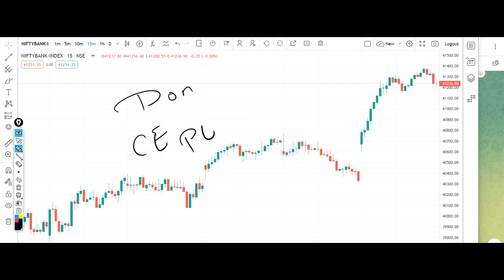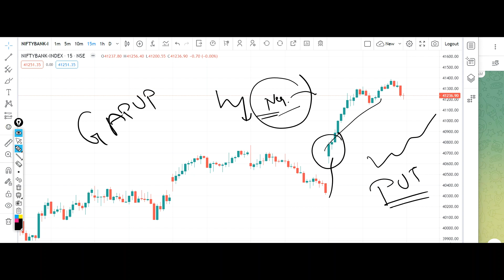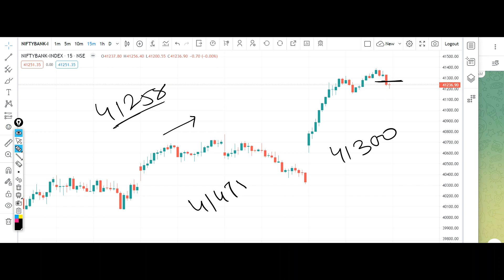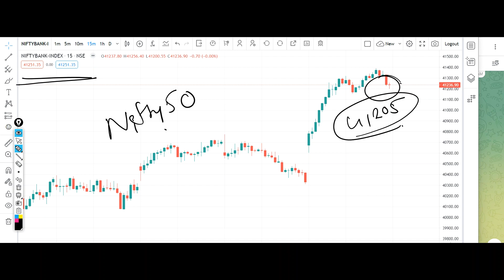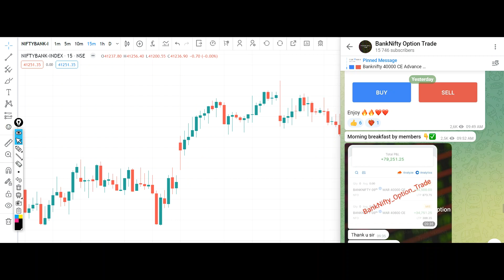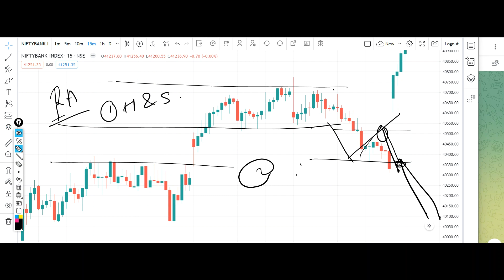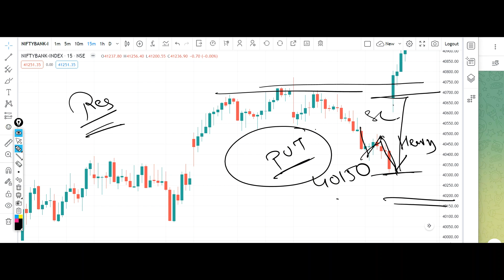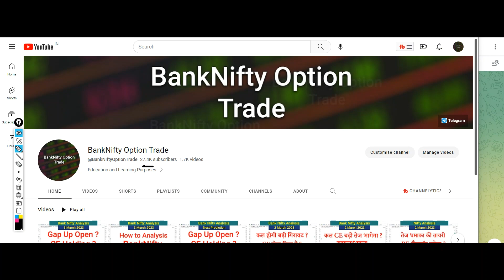Bank Nifty Tomorrow Prediction 6 March 2023 Calls Options Put Call Buy Level Bank Nifty Options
banknifty_option_trade
Banknifty prediction 6 March 2023
Bank nifty prediction 6 March 2023
Banknifty 6 March 2023
Nifty prediction 6 March 2023